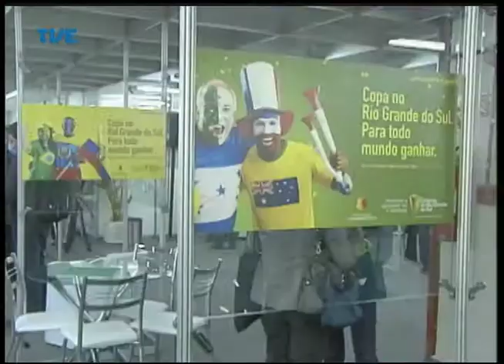Jornal da TVE - Segunda Edição - 09/06/14 Bloco 2